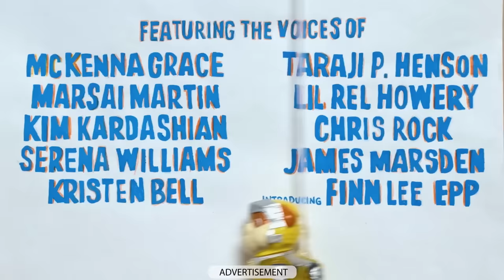Giant Mayor Chase Scene | PAW PATROL: THE MIGHTY MOVIE (2023) Movie CLIP HD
PLOT: A magical meteor crash lands in Adventure City, and gives the PAW Patrol pups superpowers, transforming them into The Mighty Pups

RELEASE DATE: September 29, 2023 (USA)
GENRE: Animation, Adventure
STARS: James Marsden, Mckenna Grace